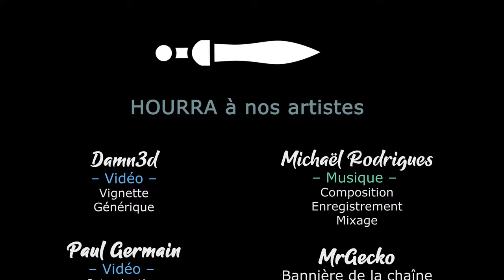MILLENNIA - Ep03 France - Expansion durant l'âge de fer [FR]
Gaelden vous propose une série découverte sur le dernier né de Paradox ! Tiendra-t-il la distance avec le roc du genre, Civilization ?

- Ardarin
- Broudaff
- Glentharil
- Le Baron d'Onyx
- Mallevin
- Mangazore
- Mazamara
- Zmoi6